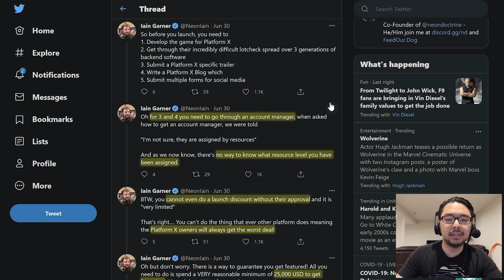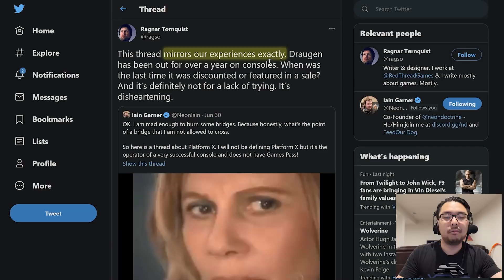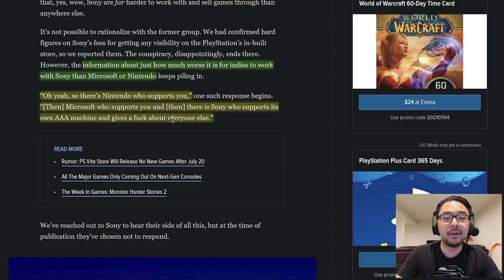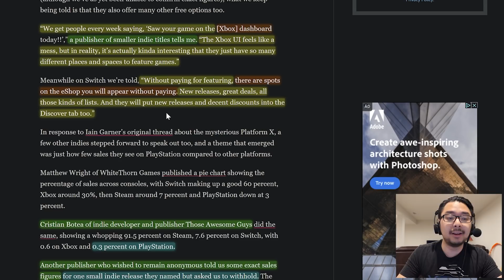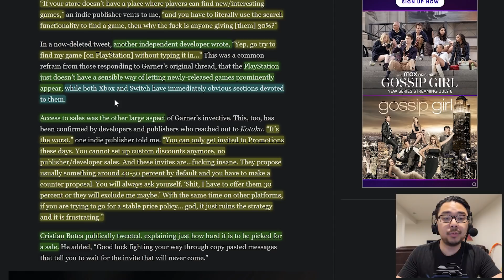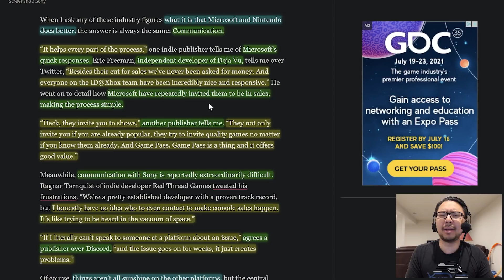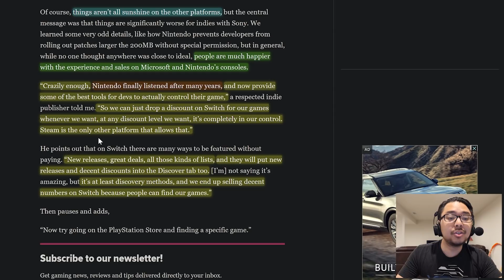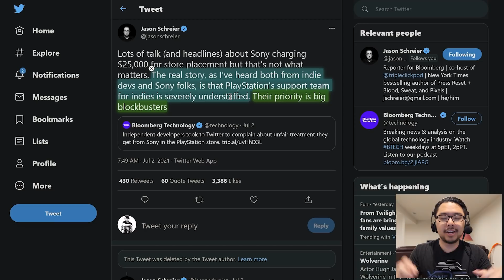Sony Face Protest From More PlayStation Indies Who Say It's Easier To Work w/ Nintendo & Microsoft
TOP PATRONS
[CIPHER]
 - Joseph Lavoie
[BIG BOSS]
 - Charlie Galvin
 - Devon B
 - Jonathan Ball
 - Nathan Roll
 - Sarano
 - skyrimfan14
 - Solomon J. Twiggs
[BOSS]
 - Gerardo Andrade
 - Joe Hunt
 - MD archenangel
 - Michael Redmond
 - Peter Vrba
 - Shepard Gaming
 - Time Dragonlord
[LEGENDARY]
 - BattleBladeWar
 - The Brothers Tiegs
 - Theron Webb
 - Yue